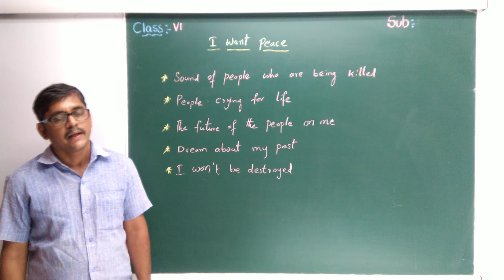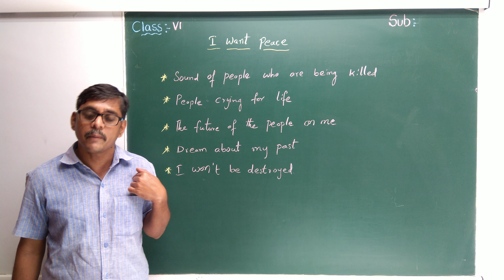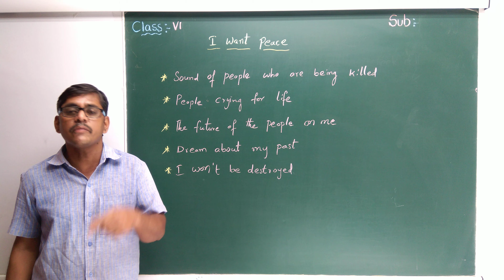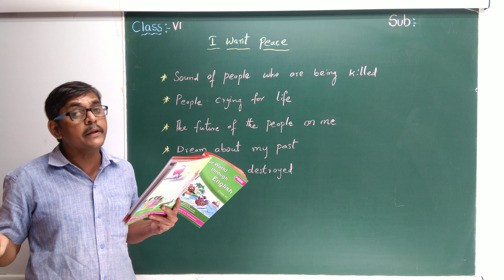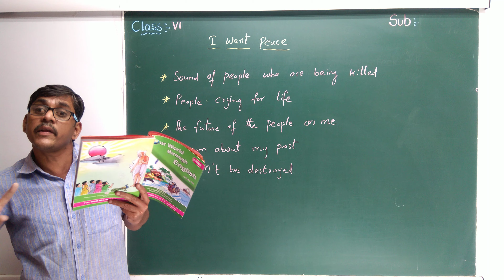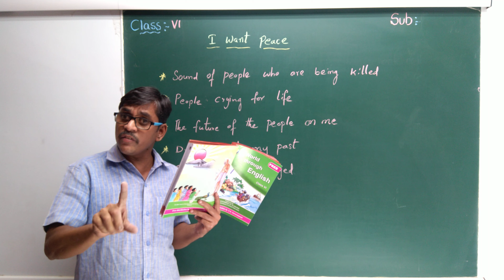English 6th Class - I Want Peace